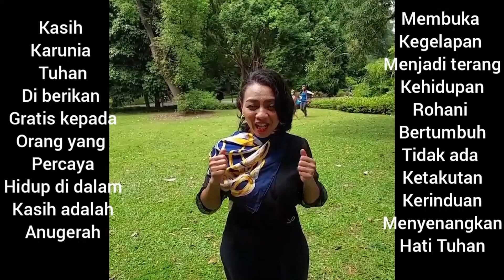TKISS - COOL PRAISE WITH HAPPINESS